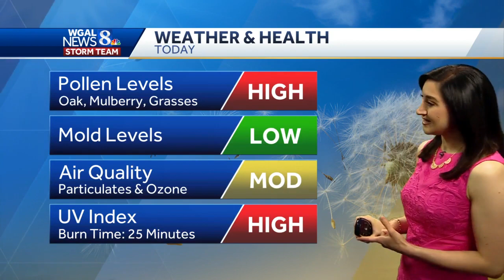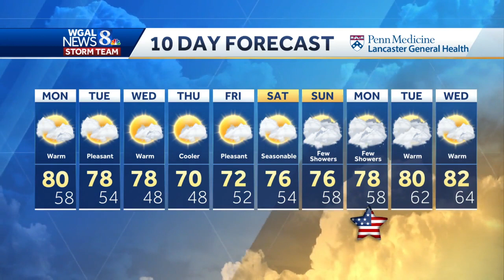Warm Monday, mainly dry week ahead in south-central Pennsylvania